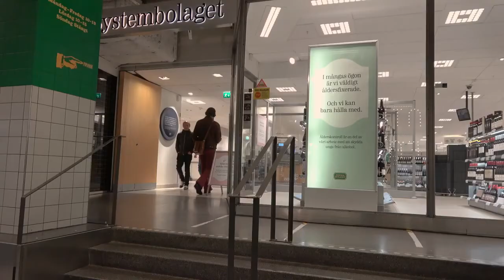Experterna - Medeltiden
Piglet & Frojd tar er med på en resa till medeltiden när en livsfarlig luftvägssmitta kallad Pesten spreds jorden över och dödade miljontals människor. Som tur är så är Pesten utdöd och inget liknande kan hända idag.